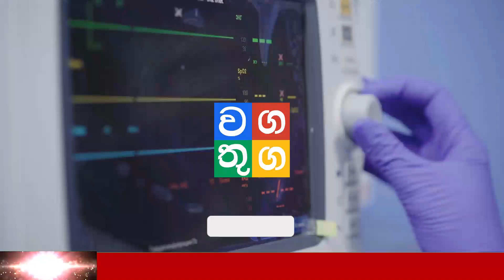DERANA BREAKING NEWS | Special announcement issuede by Central Bank of Sri Lanka now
Wagathuga - වගතුග

maththala airport,
එයාපෝට්,
airport open,
kuwait sri lanka embassy,
ගුවන්තොටුපොල,
lankacnews,
lanka c news,
gossiplanka,
hiru gossip,
hiru news,
nethnews,
neth news,
ada derana,
adaderana,
nodutu lowa,
madaperadiga puwath,
ethera lokaya,
srilanka news latest,
srilanka airport,
Now Update,
New Update,
Breaking Now,
Lanka today
Lanka,
Lanka Now Update,
lanka new,
Lanka News today,
News lanka,
sinhala news,
sinhala online,
sinhala today,
just now,
Hiru today,
today hiru,
darana now,
derana sinhala,
hiru sinhala,
hiru lanka,
derana lanka,